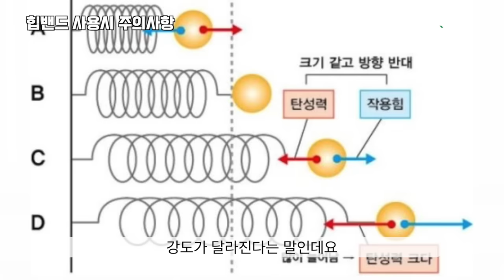아직도 스쿼트만 한다고? 힙밴드 하나로 홈트 정복‼️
00:08 곽은정 트레이너 인사 및 운동 소개
00:26 3가지 주의사항
00:34 밴드의 장력 유지
00:45 밴드가 걸려있는 위치
01:09 올바른 자세 유지와 안정성
01:28 힙밴드 운동 6가지
01:30 스탠딩니업
01:46 어깨 수평 외전
02:00 백익스텐션 투 로우
02:26 스쿼트
02:47 싱글 레그 킥백
03:10 할로우 홀드
03:38 마무리 인사

오늘은 제로키니 곽은정 트레이너님과 함께 힙밴드를 활용한 전신 워밍업부터  본 운동을 소개합니다!
힙밴드로 운동할 경우 주의할 점 3가지와 힙밴드를 활용한 운동 6가지를 곽은정 트레이너님과 함께 해보아요!